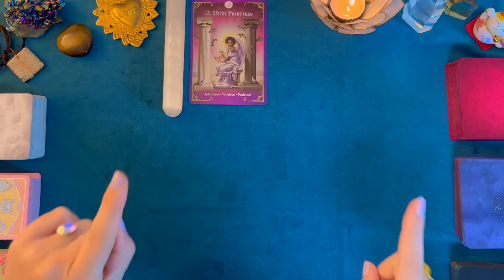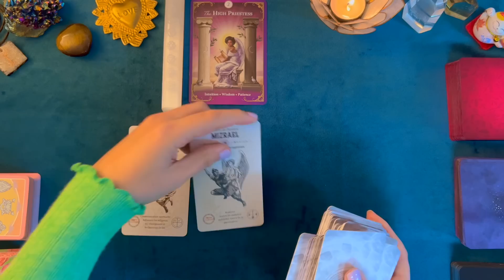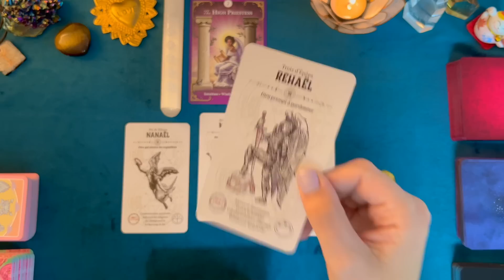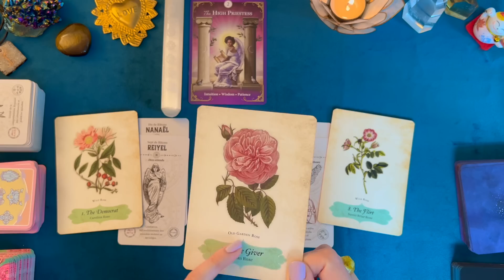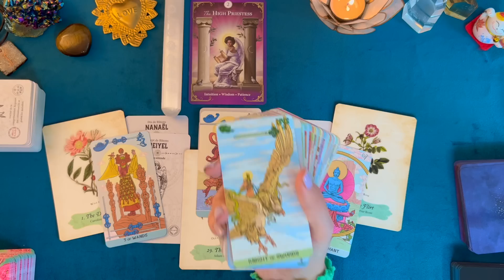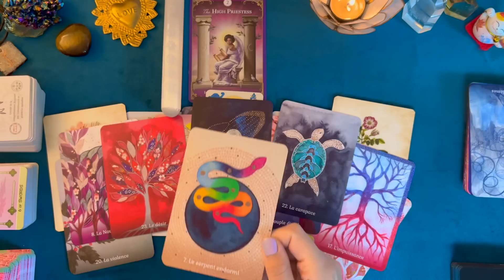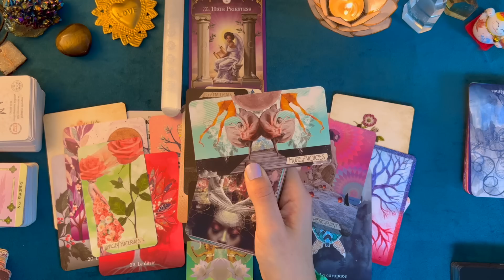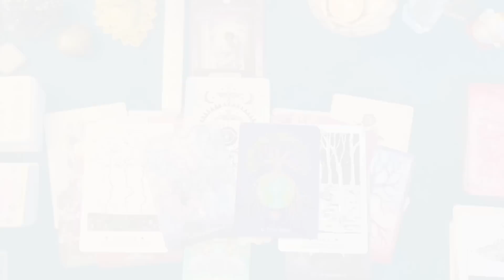YES 🌈 Vous devenez ULTRA PUISSANT.E 🌟 PAS DE HASARD 👀 Message des guides 🦋 Intemporel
🧿 🔮 🌈 W E L C O M E   T O   M A G I C   L I F E  💖 🌼 🦋

H i  E v e r y o n e !
Recevez toute ma reconnaissance 🙏🏼

MINUTERIE =

00:00 INTRODUCTION + présentation orgonite
05:19 GUIDANCE

Ce tirage est spécifique, soit ça parle soit ça parle pas ! Aussi, il est intemporel donc vous pouvez y tomber dessus bien plus tard qu'au moment où je la met en ligne.

.*.   B Y   M A T H I L D A    .*.
Médium, Guide, Auteure 🤍

🌙 Oracle des dix Secrets dispo en librairie aux éd. LeducEso 🌙

                                    Packs & Coffrets à télécharger 🤩

Gardez votre discernement et votre souveraineté concernant vos choix et votre vie 🙏🏼 Les tirages sont généraux et ne peuvent pas parler à tous le monde.

🙏🏼 Conseils & Mises en garde concernant les guidances YouTube 🙏🏼 =

- Ne basez pas vos choix de vie en fonction de cette guidance générale.
- Gardez votre libre arbitre, ne laissez pas le pouvoir aux outils de divination.
- Ne prenez pas cette guidance comme vérité absolue. Elle est conçue pour un groupe de personnes et tous les messages ne vous sont pas destinés.
- Merci de faire preuve de sagesse et d’intuition, prenez soin de vous, mes guidances sont là pour vous aider à guérir et non pas pour vous enfermer dans une doctrine quelconque.

JEUX 🔮

LE TAROT ANGÉLIQUE
SIDDHARTHA TAROT
THE MUSE TAROT
ORACLE OF THE ROSES
ORACLE DU VENTRE DE LA FEMME
ORACLE DES RÊVES

🤸🏻‍♀️Mathilda 📿

🚨 SOYEZ PRUDENTS 🚨 Des compte instagram/tiktok/Facebook utilisent MON IDENTITÉ pour vous arnaquer ! JE NE FAIS PAS DE GUIDANCE PRIVÉE  👁 BE AWARE ⚡️
Consultez TOUJOURS le site internet officiel du médium ou posez beaucoup de questions afin d'identifier les ARNAQUES... 👀